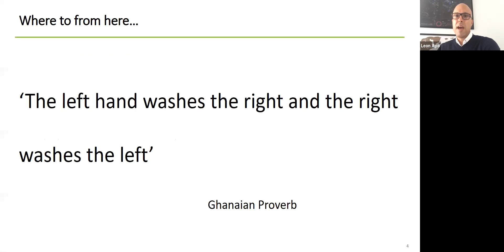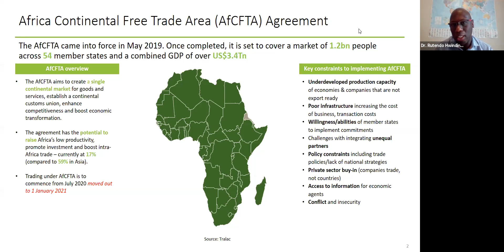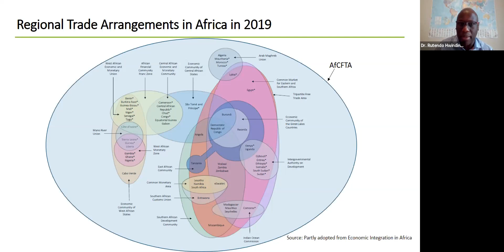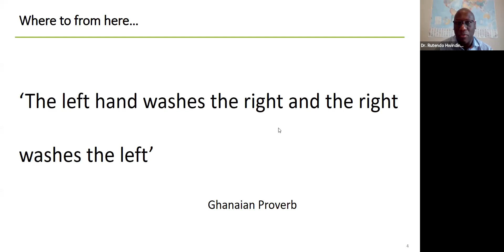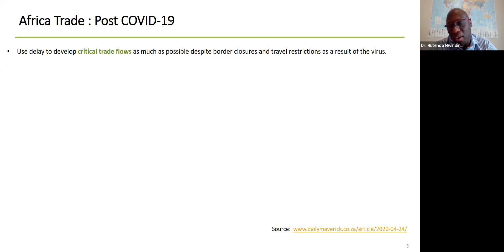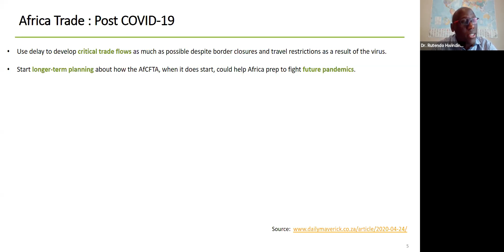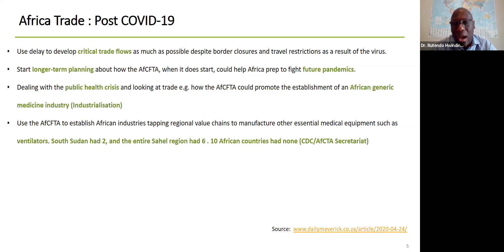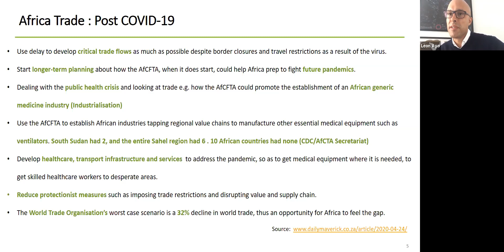Webinar: Business in Africa under Lockdown and Beyond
Ghana was the first African country to lift its Covid-19 lockdown, which ended on the 20th April 2020. For this webinar we collaborated with our sister Chamber,  the UK Ghana Chamber of Commerce (UKGCC).

Our panelists were:
Adjoba Kyiamah - Executive Director, UK Ghana Chamber of Commerce, Ghana
Anthony Nyame-Baafi - Technical Advisor for multilateral, regional and bilateral trade, Ministry of Trade and Industry, Ghana
Dr. Rutendo Hwindingwi -  Associate Director, Deloitte Africa
Leon Ayo - Entrepreneur, leadership consultant and President, British Chamber of Business in Southern Africa.

To learn more about the British Chamber of Business in Southern Africa go